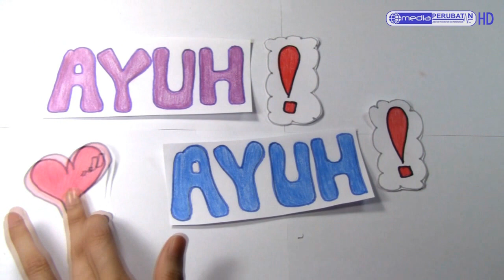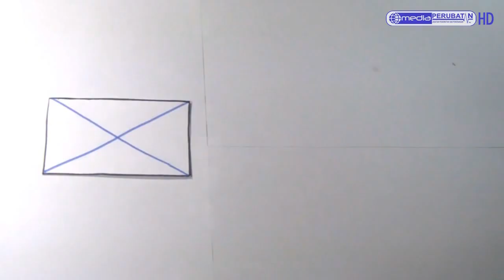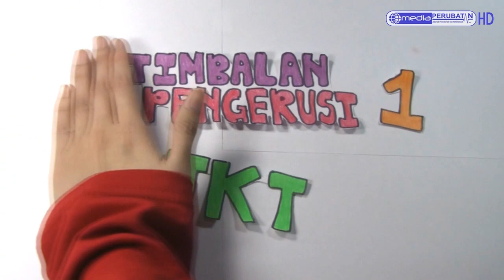PILIHANRAYA PERUBATAN: Cara-cara Mengundi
Anda sudah bersedia untuk mengundi?
Jangan sia-siakan undi anda!
Setiap satu undi anda adalah sangat berharga.
Pastikan anda mengikuti langkah-langkah mengundi dengan betul.

Semoga Allah memudahkan segala urusan.